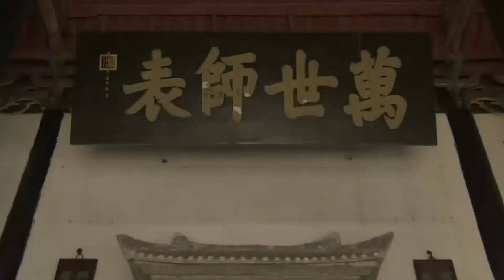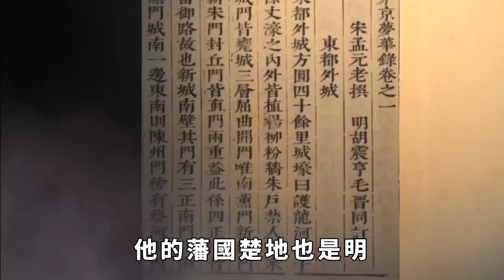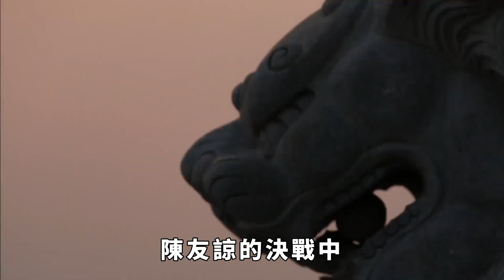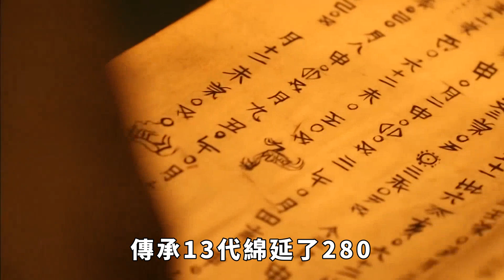明朝最特殊的藩王他是朱元璋侄孫,徐達的外甥,享13代清福【愛觀歷史】古代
在中國歷史的長河中，無數傑出人物猶如璀璨星辰，其中朱守謙尤為引人註目。他是明朝歷史上的一顆明珠，因其顯赫身份——朱元璋的侄孫，徐達的外甥，成為了明朝最特殊的藩王之一。